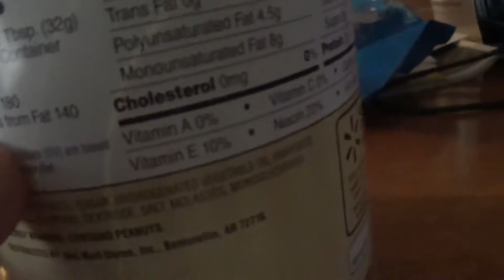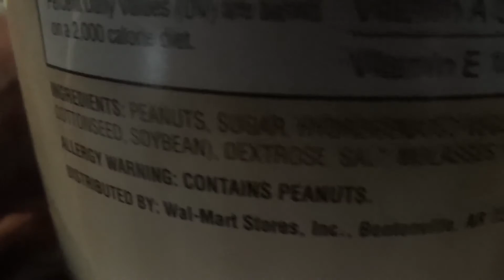Scaring Mom & Caught Her Singing (Day 154 - 6/1/2015)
Planning on buying anything from Amazon? Even if you don't buy anything specifically in this store, but decide to buy something else on amazon, it will still track it as a referral, which still helps. Thanks in advance

Vlogging every day for a year in 2015 to keep myself motivated and to have something to look back on in the future.